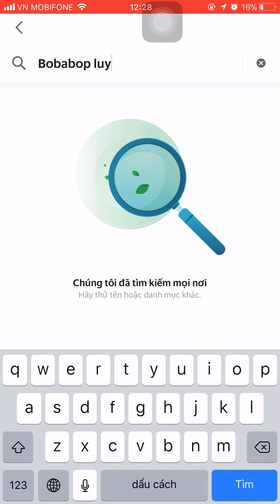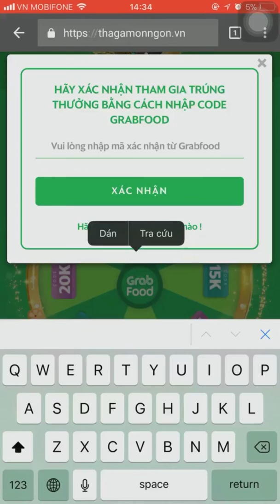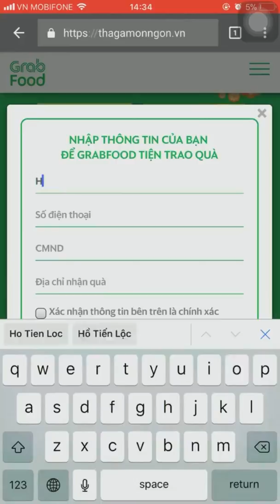GrabFood x WOAY : Minigame vòng quay may mắn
Dự án vòng quay trên chiến dịch Tết Thả Ga Món Ngon của Grabfood.

Hạng mục công việc của Woay: Thiết kế trải nghiệm vòng quay, đảm bảo load ổn định với mục tiêu 700.000 lượt quay.

Điều Woay tự hào nhất: không có vấn đề phát sinh trong suốt chiến dịch.

Nếu anh chị có phản hồi/nhu cầu liên quan, hãy cà phê cùng Woay nhé.